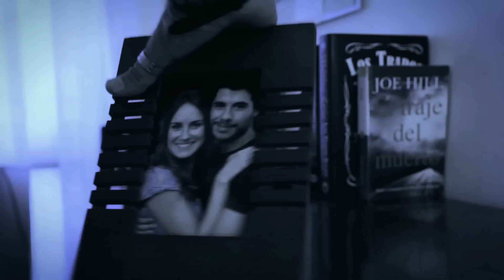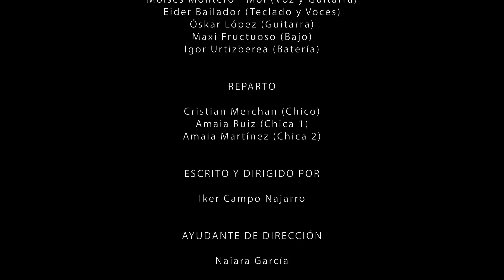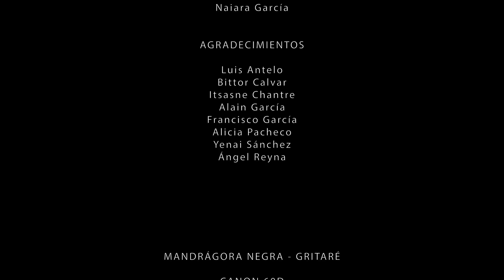MANDRÁGORA NEGRA "Gritaré" video clip oficial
Video clip perteneciente al grupo Guipuzcoano MANDRÁGORA NEGRA, del tema "Gritaré" incluido en su álbum "sueños de realidad".

SIGUE A LA BANDA A TRAVÉS DE SU WEB OFICIAL

HEAVEN MUSIK

PROMOCION, BOOKING & MANAGEMENT

Si quieres hacerte con este álbum de la banda, puedes hacerlo a través del siguiente enlace:

Video realizado por Espoiler Films.

Dirigido y escrito por Iker Campo Najarro.

Casting: Arantxa Hernández.

Reparto: Cristian Merchán, Amaia Ruiz y Amaia Martinez.

Producción: Naiara García.

Director de fotografía: Peio Flores.

Edición y Postproducción: Javier Recio.